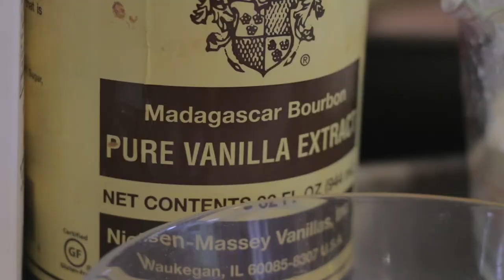FOOD MARKET GYPSY: Susie Norris Trailer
Food Market Gypsy TV: Susie Norris Cooks & Bakes live show is here!

Cooking & baking classes in celebration of the culture of food & travel

Make sure to like and follow!